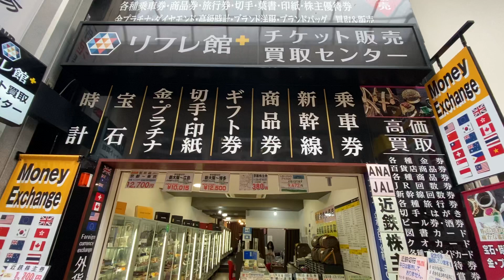PRE-LOVED/ AUTHENTIC LUXURY ITEMS, BAGS, ETC IN Nara City in Japan🇯🇵👜👓💍